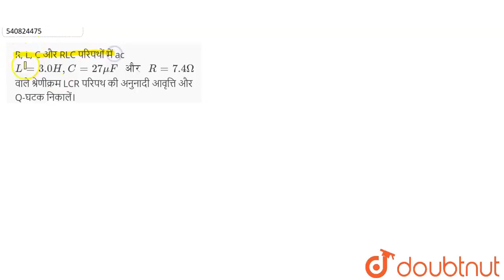R, L, C और RLC परिपथों में acL = 3.0 H, C = 27 mu F और R = 7.4 Omegaवाले श्रेणीक्रम LCR परिपथ की...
R, L, C और RLC परिपथों में acL = 3.0 H, C = 27 mu F और R = 7.4 Omegaवाले श्रेणीक्रम LCR परिपथ की अनुनादी आवृत्ति और Q-घटक निकालें।
Class: 12
Subject: PHYSICS
Chapter: प्रत्यावर्ती धाराएँ
Board:IIT JEE

👉 Have Any Query? Ask Us.